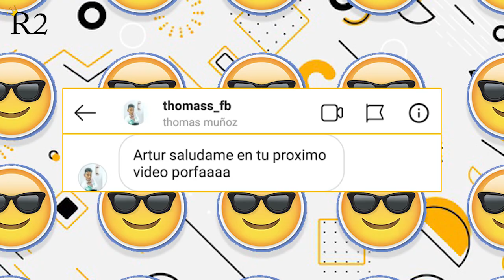Finger WAVEBOARD ✌️- (RIPSTIK) BOARD | R2ARTUR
¡Mi gentesaza mira los trucos que haremos con la finger waveoard o mini ristik!
Sí te gustan este tipo de vídeos comenta (fingerskate x siempre)

♦LINK DE SUPER DESCUENTOS Y PROMOCIONES GAFAS URBANAS Y DEPORTIVAS SIROKO para MONTAR EN CRUISERBOARD O SKATE exclusivo para suscriptores: